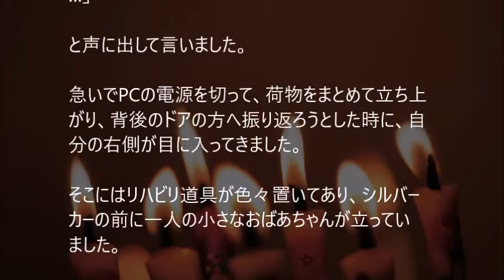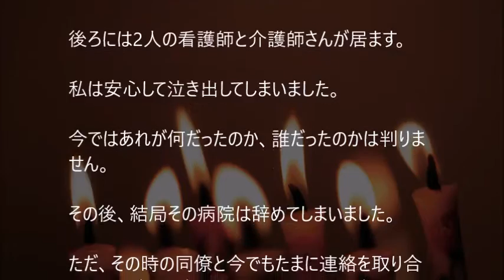怖い話 実話 都市伝説 朗読 病院の老婆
ユーチューバーに興味ある方必見!